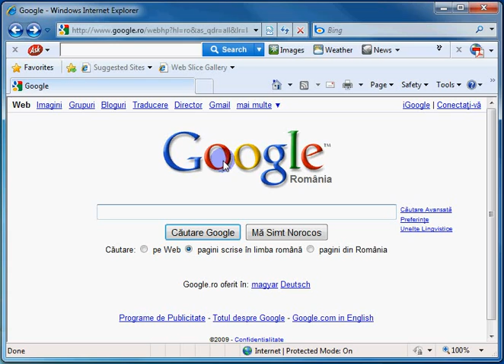I net07 traducere in Google